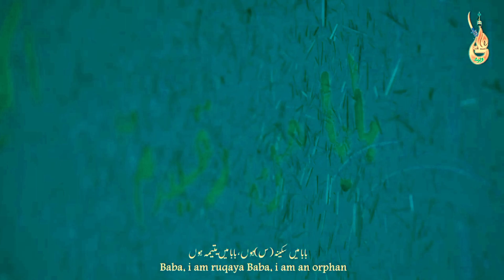Baba Main Sakina (sa) | Farhan Ali Waris | Noha Status | Muharram 2023 | Qarar Creations